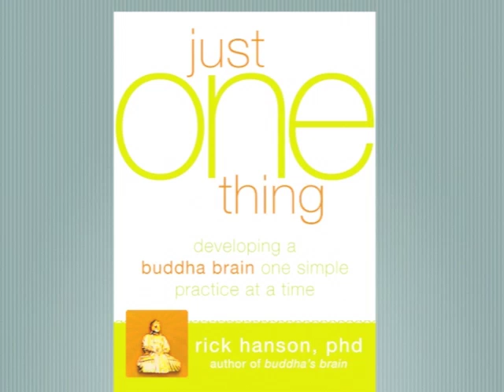Don't Be Alarmed - Just One Thing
How to help your body feel less alarmed by focusing on mindful awareness and attention.

This one minute video is Don't Be Alarmed.